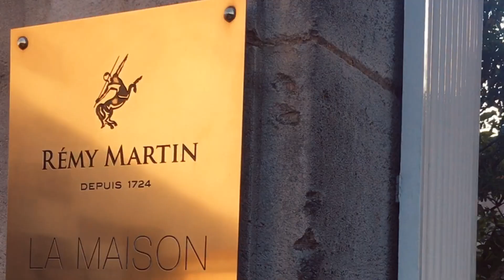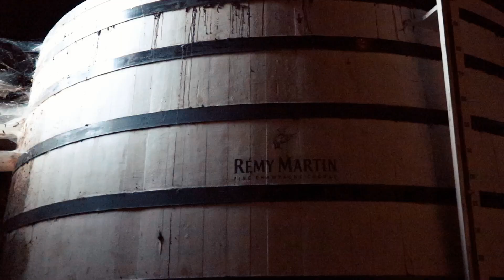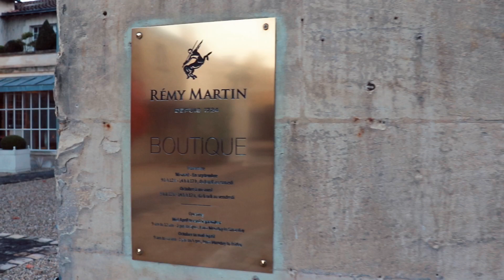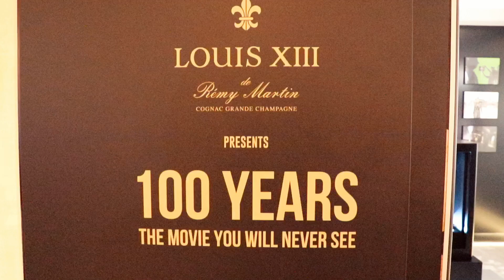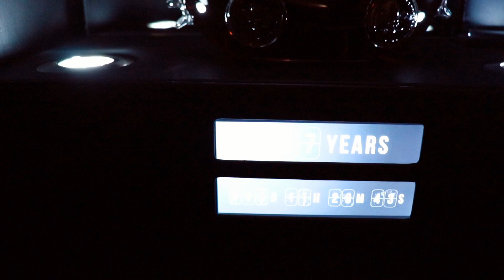Inside Rémy Martin Cognac | Distillery Tour & Food Pairing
Rémy Martin's historic headquarters in the center of Cognac, France allow to discover with a guide the history of Rémy Martin (founded 1724) and the different processes involved in the crafting of cognac through ageing in the cellars.

Touring and learning about the distillery, stunning tourism in France.